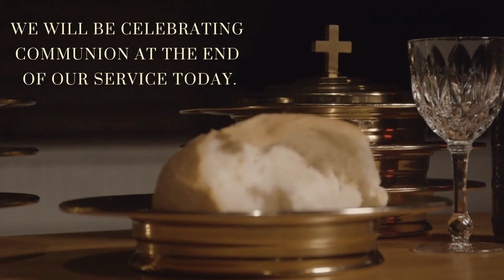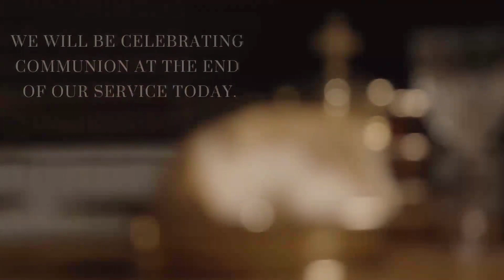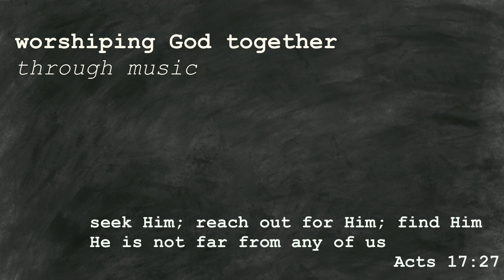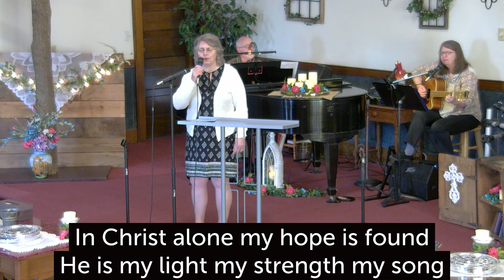Sunday, May 7, 2023 | Rick Fordyce | Sermon from Psalms: Why are you cast down?